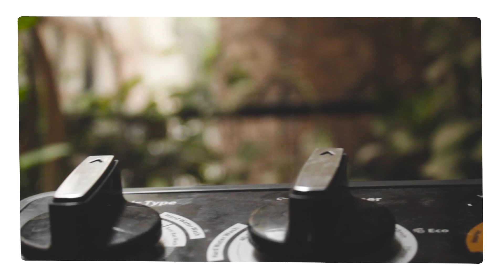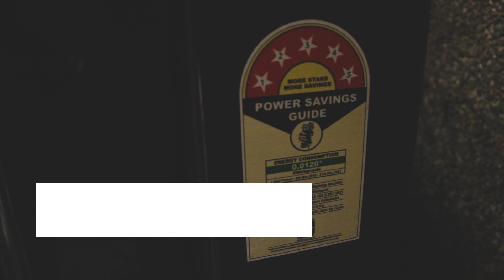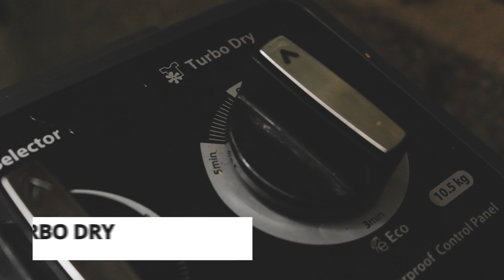Whirlpool 10.5 kg semi automatic top load washing machine grey (ace 10.5 xl) (Review+Demo)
Welcome to this Whirpool 10.5 KG Semi-Automatic WASHING MACHINE Ace XL 10.5 (Review+Demo)

I have been using this machine for 6 months now and my experience has been wonderful.

Earlier I was using another machine from Whirpool and it lasted for 11 years.

So yeah, Whirpool products are quite good, especially washing machines.

If you have been researching this washing machine for some time now like I was.

It is time to buy.

Trust me, you won't regret your decision.